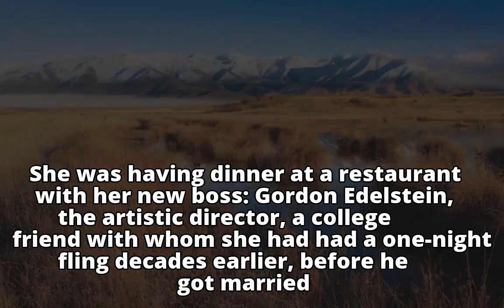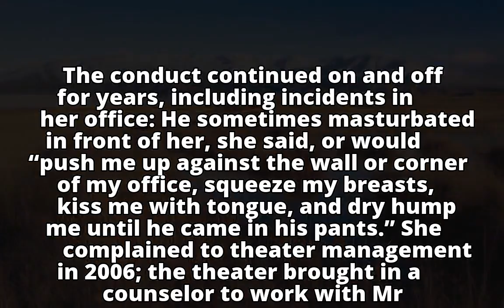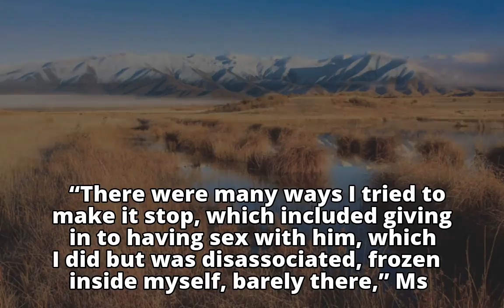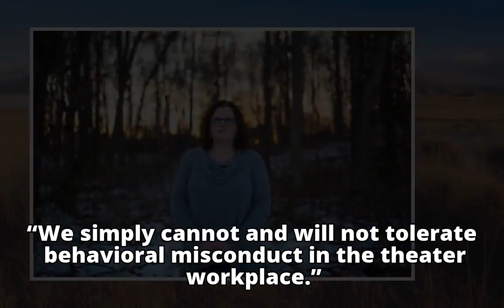Long Wharf Theater Leader Is Accused of Sexual Misconduct